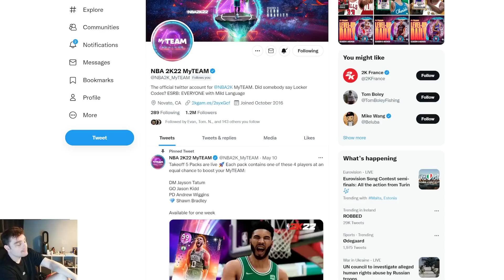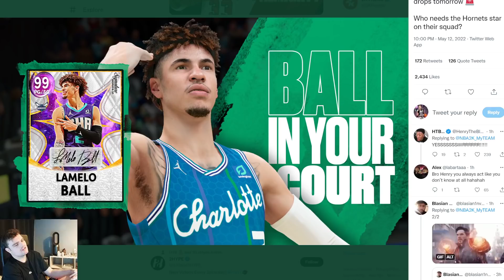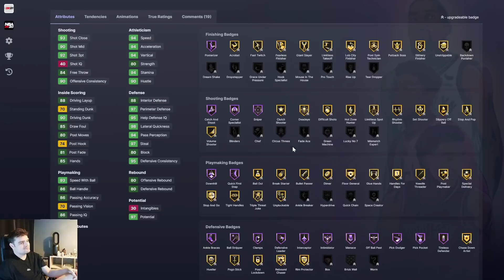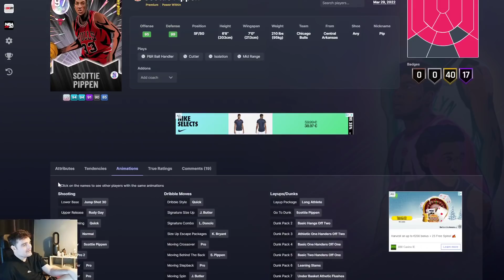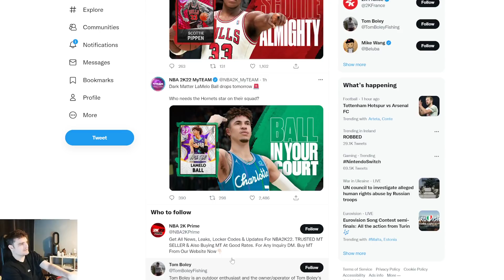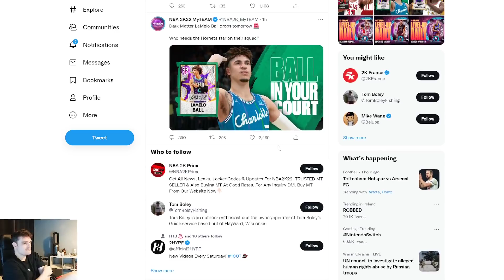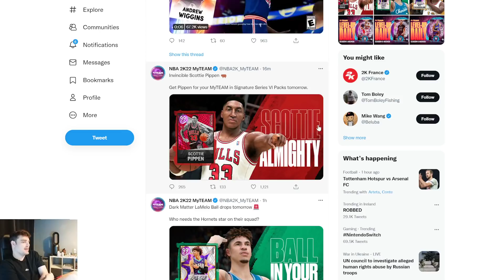INVINCIBLE SCOTTIE & LAMELO COMING TOMORROW!! INCREDIBLE CONTENT IN NBA 2K22 MyTEAM!!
INCREDIBLE NEW CONTENT COMING TOMORROW IN NBA 2K22 MyTEAM!! GOAT TIER WILT & NEW INVINCIBLE!! in this video we talk about news for nba 2k22 myteam. in this news series we talk about the new cards coming, potential new cards, new game modes as well as about rumors in nba 2k22 myteam. we will cover all of the new packs in nba 2k22 myteam in this series.

in this video we talk about the great packs and potential out of position 2 and whether or not i think they will be good in nba 2k22 myteam. these packs have will have some DARK MATTER CARDS in them. THEY WIll also have some promo cards in nba 2k22 myteam.

cards:
signature series packs,
dark matter wilt chamberlain,
dark matter lamelo ball,
invincible scottie pippen,
dark matter scottie pippen